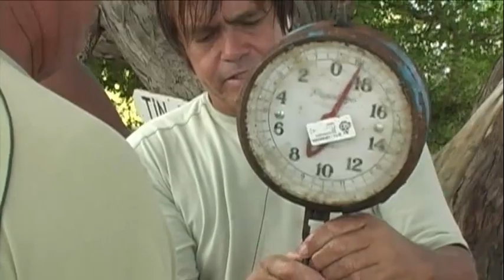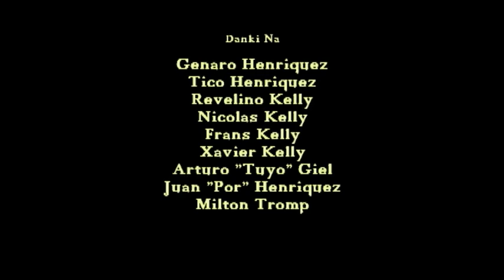Piscamento - Bista Riba Ruba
Bista Riba Ruba; archival project (2008)
Piscamento